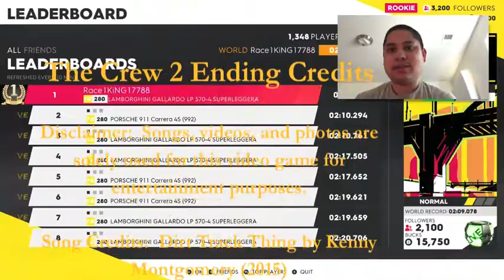The Crew 2 Gameplay - Intro Races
As you can tell, I have been playing a lot of racing genres lately so that's not a surprise.  However, along with playing NASCAR Heat 5 this summer, I will also be doing "The Crew 2" from time to time.

N2SC4R
WhatiFRacing
RealRadman
WindVow8820